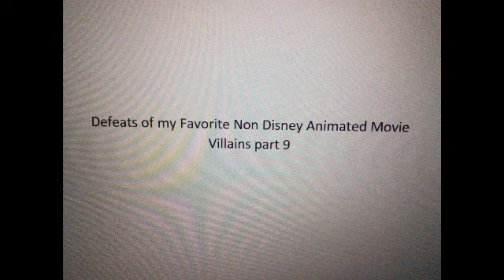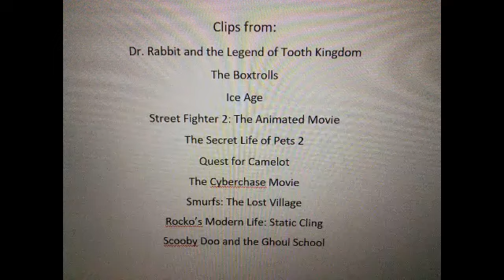Defeats of my Favorite Non-Disney Animated Movie Villains part 9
"Enjoying your tasty treats, children?"-Plaqueula
"For a white hat? I will destroy every last Boxtroll in town!"-Archibald Snatcher
"Alert the troops. We attack at dawn. And Diego, bring me that baby, alive. If I'm gonna enjoy my revenge, I want it to be fresh!"-Soto
"You both seem bound and determined to meet destruction at my hands. So be it. I'll fight you on your own level! COME ON!"-M. Bison
"Sergei have new toy! Training is going to be a lot more fun."-Sergei
"One day, that sword will be in my hand and all will be mine!"-Ruber
"To the contrarily! Thanks to you, I will be able to finally find the reset button and reformat all of Cyberspace to my own personal specification!"-Hacker
"Stop ruining things! Ruining things is my thing!"-Gargamel
"YOU'RE FIRED! HAHAHAHAHA! No mercy."-Mr. Dupette
"Soon, Revolta will be the most feared name in the monster world when I get those ghoul girls in my clutches."-Revolta

Song: Imaginary (Nightcore) by Evanescence.